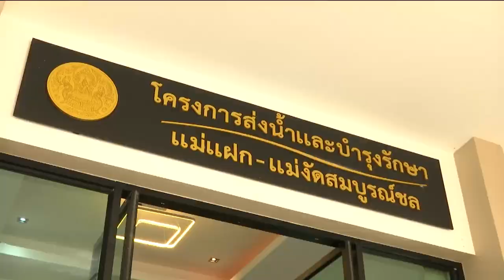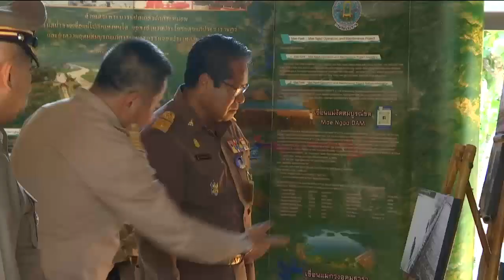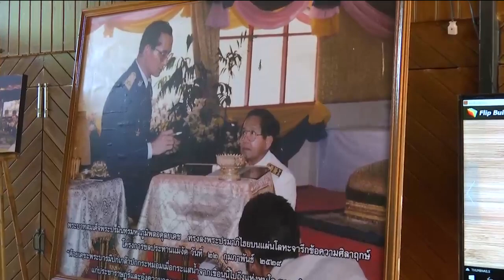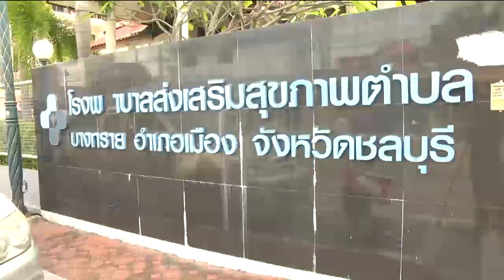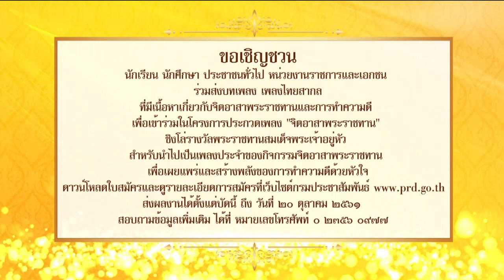ข่าวในพระราชสำนัก 19 ต.ค. 61